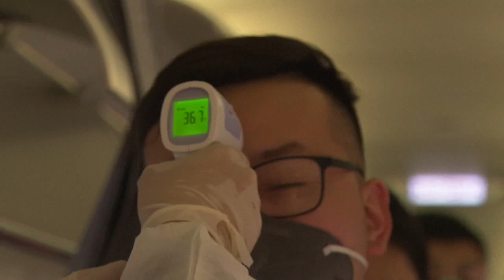Ya son 571 los casos de infectados por el nuevo coronavirus en China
Las autoridades sanitarias de China han elevado a 571 el número de infectados por el nuevo coronavirus causante de la neumonía de Wuhan, que ha dejado ya al menos 17 muertos, informó hoy la agencia estatal de noticias Xinhua.

¡Visítenos!